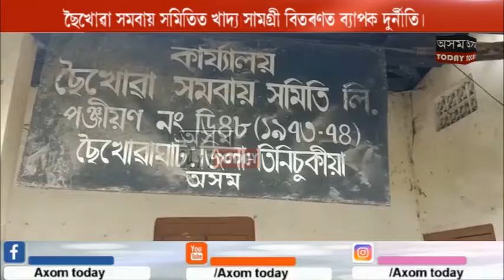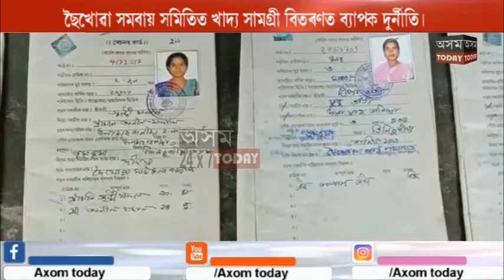Allegations of rampant corruption in the distribution of food items at Chaikhowa Cooperative Society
Allegations of rampant corruption in the distribution of food items at Chaikhowa Cooperative Society in the district of Tinsukia.